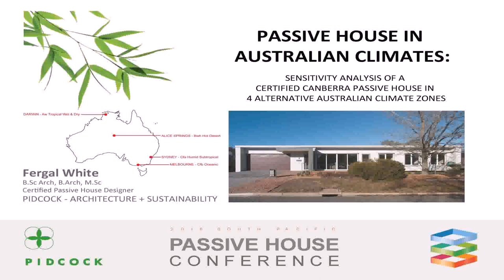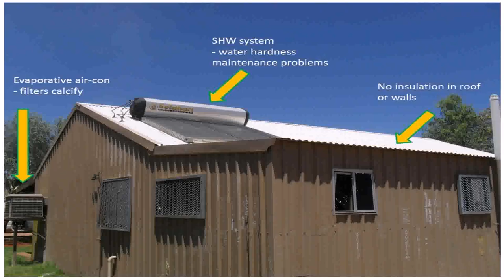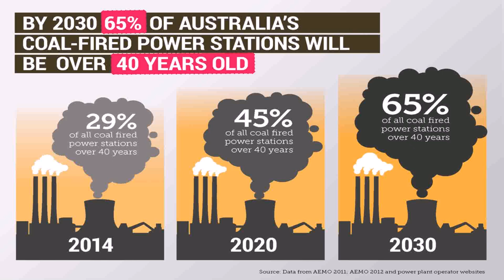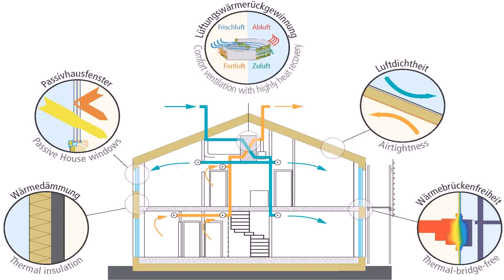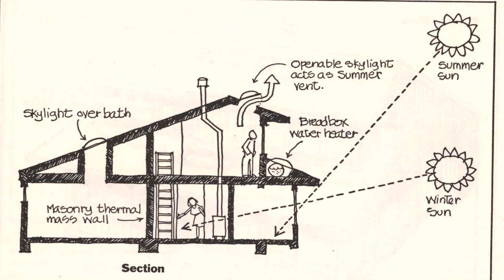House Design Australia Climate (see description) (see description)